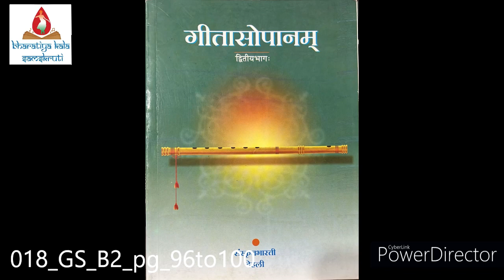018 GS B2 pg 96to100 Oct1722